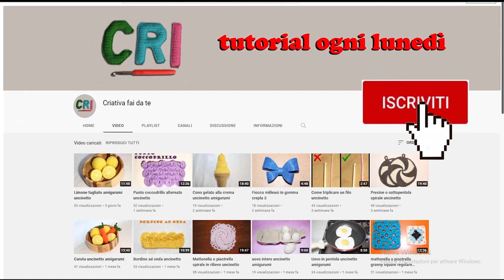Carota amigurumi uncinetto gioco per bambini